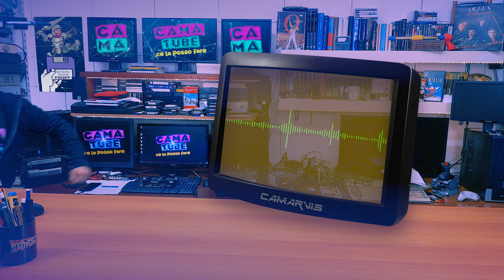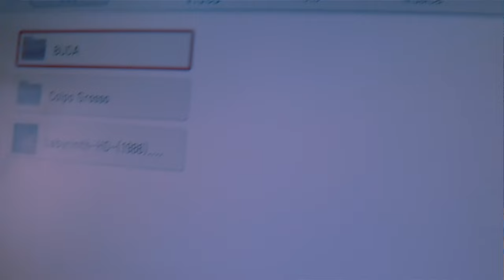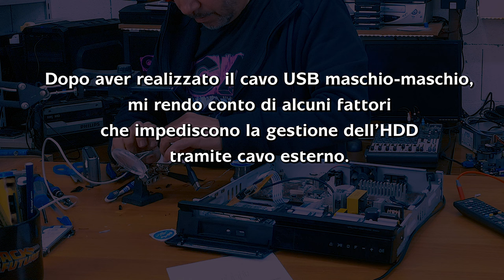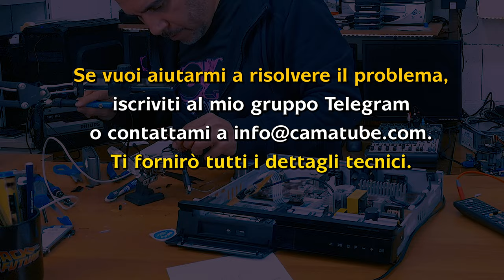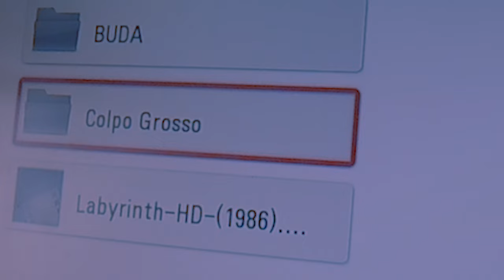Aggiungo un Hard Disk interno al lettore LG e guardo i film su Camaflix! 😁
Dopo aver ricevuto un messaggio disperato da mia figlia, che lamenta un blocco alle piattaforme disney e netflix decido di fare un passo indietro e adottare un sistema diverso per consentire ai miei figli di vedere film offline. Trasferisco su hard disk alcuni film originali da DVD e scelgo un classico del 1986: Labyrinth con David Bowie e Jennifer Connelly. Il televisore può leggere alcuni formati, ma è rischioso lasciare attaccato l'HDD. In precedenza il piccolo Alessandro ne ha distrutto uno. Decido allora di integrare l'HDD in un lettore LG 3D Blu-Ray Home Cinema BH6230. L'impresa riesce, i miei figli sono contenti, ma è sorto un problema che non mi permette di completare il progetto in una sola puntata. Vuoi aiutarmi a risolvere il problema presentato nel video?

CONTATTI, SPEDIZIONI, PROPOSTE
Prima di spedire materiale contattami via email o su Telegram. Se è ingombrante rischio di non poter entrare più nel bunker, quindi fammi valutare prima :)

SOSTIENI CAMATUBE
Se il video ti è piaciuto, sostieni CamaTube per darmi la possibilità di continuare a creare contenuti, quando sono incapace di intendere e di volere.
Condividi questo video sui tuoi social e invia un messaggio a tutti quelli che conosci, compresi quelli str**i, anzi, quelli per primi, così migliorano. Ma se dovessero peggiorare, non te la prendere con me!!!